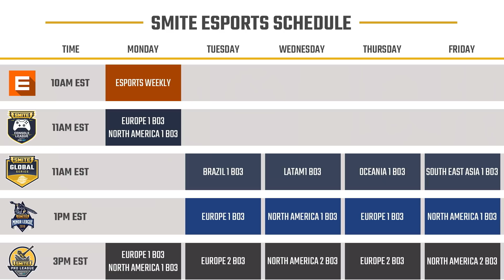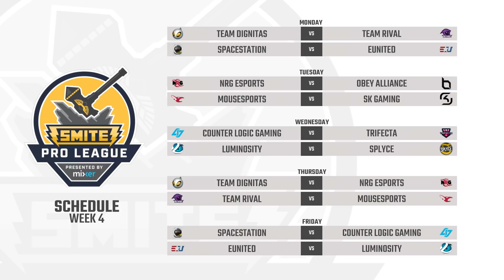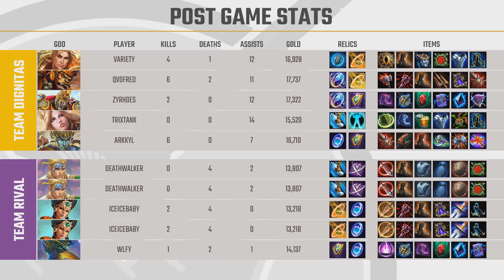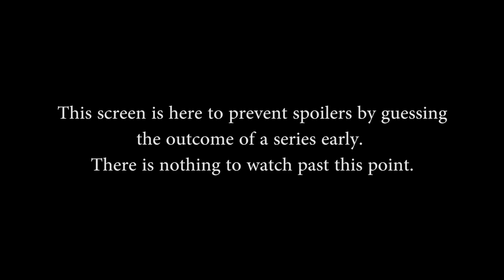SPL Summer Split 2018 Week 4: Team Dignitas vs. Team Rival (Game 1)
SPL Summer Split 2018 Week 4: Team Dignitas vs. Team Rival (Game 1) (Friday, June 15 2018)

Teams in this match: Teams in this match: Team Dignitas, Team Rival

Gods in this match: Rama, Hun Batz, Athena, Achilles, Janus, Cu Chulainn, Serqet, Hercules, Medusa, Thoth

Players in this match: Arkkyl, QvoFred, Trixtank, Variety, Zyrhoes, Deathwalker, iceicebaby, KaLaS, Vote, Wlfy